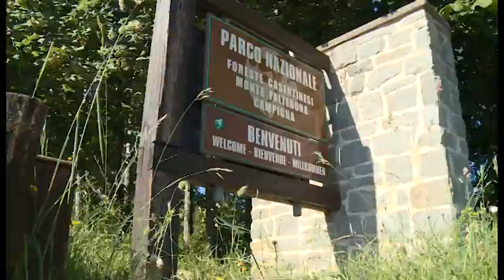Stia(Ar). Travolto da una catasta di legna: muore bambino di 12 anni